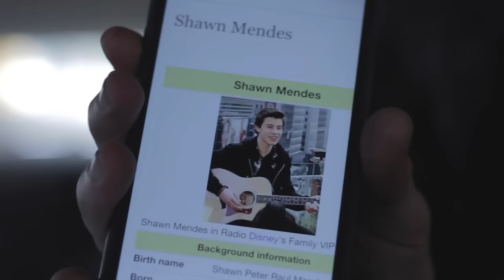I Am NOT Shawn Mendes ("Stitches" Parody)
14-year old girls are always telling our friend Dan how much he looks like their crush, international pop sensation Shawn Mendes.

Starring Daniel Donohue as Not Shawn Mendes
With Kevin McKechney and Mikey Nau

Vocals by Corey Powers
Make-up by Kevin McKechney and Mikey Nau
Cinematography by Thomas Petborisooth
Edited by Thomas Petborisooth

Lyrics by Daniel Donohue:

I thought that I was plain before
Did not look like a Canadian pop star
Your words say he’s my look-a-like
Now I need someone to breath you back to life
Got a feeling he's a Latino minor
But I know that I'm white and twenty-five Hey please quit calling me your lover Move on
You watch me, starstruck so you can’t breath Shaking, falling onto your knees
And now you’re gonna make me confess
I am not Shawn Mendes

Tripping over yourself
Aching, begging Mom to come help
And now you’re gonna make me confess I am not Shawn Mendes
I know he sets your heart aflame
Oh, he lured you in, but I am old and lame I've never even heard him sing
Now I'm gonna pack up and go
'Cuz I know your age is too low

Gotta get me out of your head Needle and the thread
I am just white bread
Gotta get me out of your head, get me out of your head
You watch me, starstruck so you can’t breath
Shaking, falling onto your knees (falling on your knees)
I am not Shawn Mendes (I am not Shawn Mendes)
Tripping over yourself
Aching, begging Mom to come help (begging, Momma please) And now you’re gonna make me confess
(And now you’re)
Gonna make me confess I am not Shawn Mendes (And now you’re)
Gonna make me confess I am not Shawn Mendes